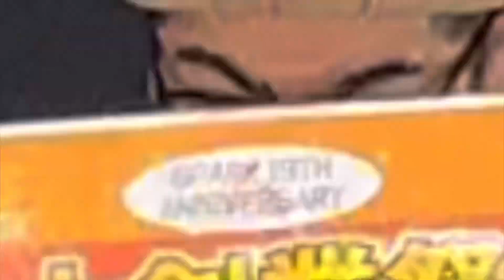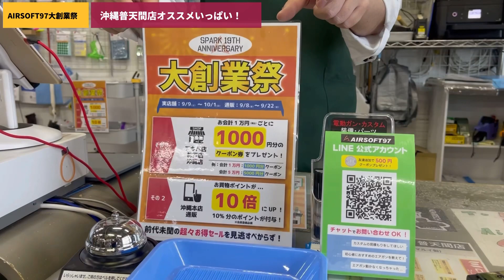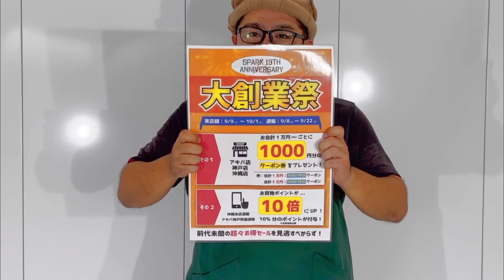【クーポン＆ポイント大量】✨AIRSOFT97大創業祭！各店からのアピールも見てね✨【WEBは明日10時まで！】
AIRSOFT97大創業祭！　97各店舗のオススメやセール内容を紹介してもらいました！
店舗の創業祭は10/1 まで！
しかーし！　WEB エアガン サバゲー 通販のセールは明日朝10時まで！ 急いで悩んじゃってください✨
【本店通販】